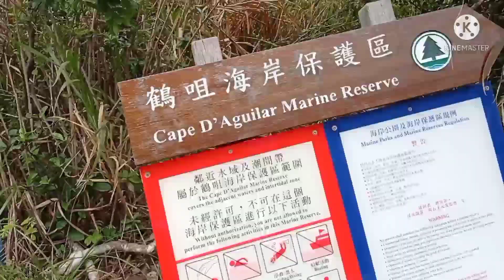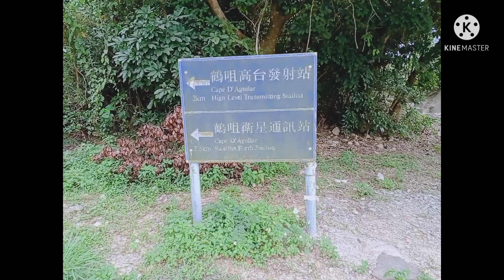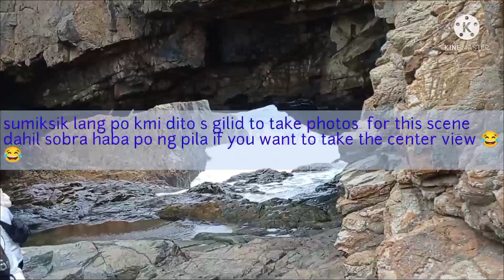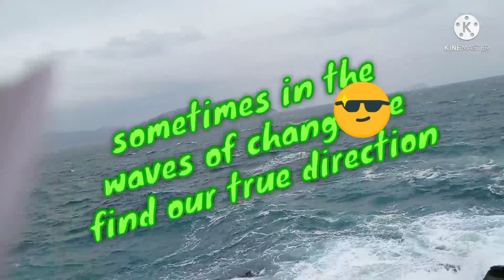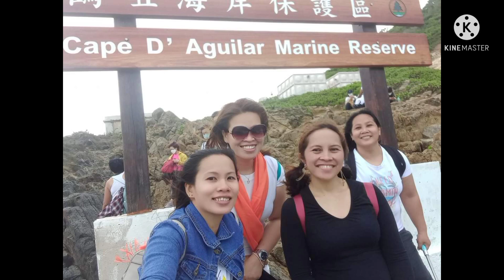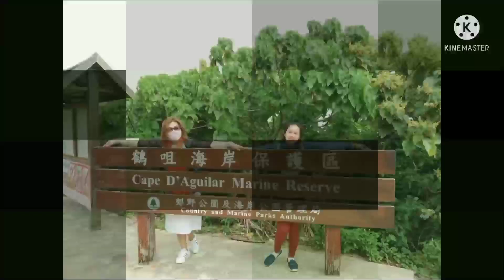Cape d Aguilar Marine Reserve|Lily Beth TV